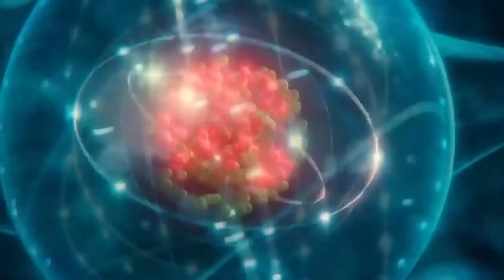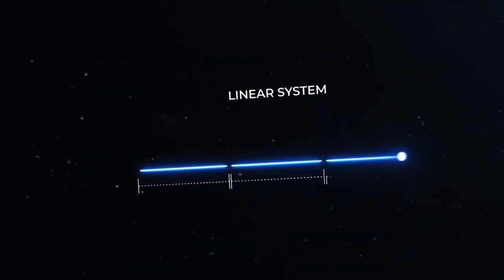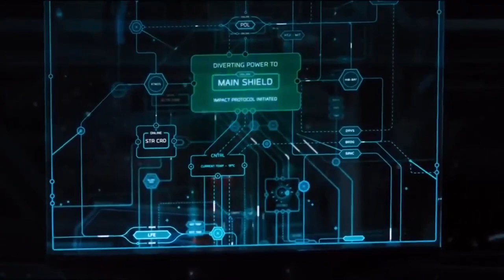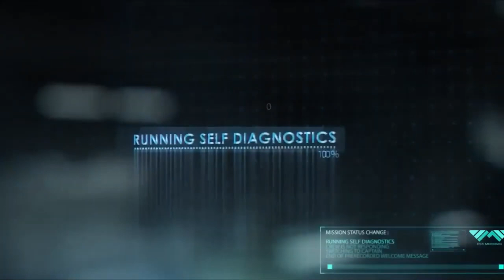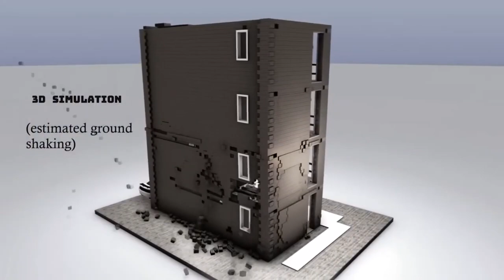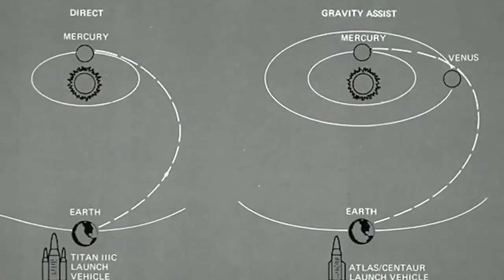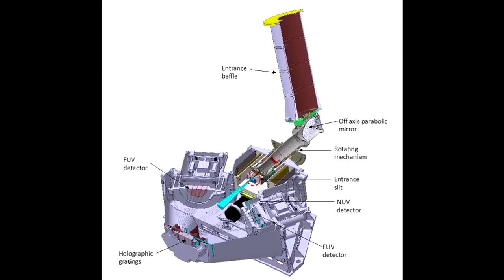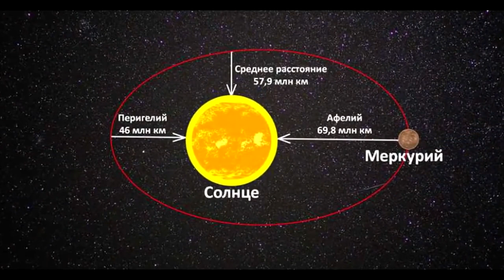The Cosmic Scale - What Actually Expands In An Expanding Universe? - Dark Energy, Cosmology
♺ DETAILS

More is unknown than is known. We know how much dark energy there is because we know how it affects the universe's expansion. Other than that, it is a complete mystery. But it is an important mystery. It turns out that roughly 68% of the universe is dark energy. Dark matter makes up about 27%. The rest - everything on Earth, everything ever observed with all of our instruments, all normal matter - adds up to less than 5% of the universe. Come to think of it, maybe it shouldn't be called "normal" matter at all, since it is such a small fraction of the universe. ( .How the James Webb Space Telescope broke the universe  [The Cosmic Scale - What Actually Expands In An Expanding Universe? - Dark Energy, Cosmology]